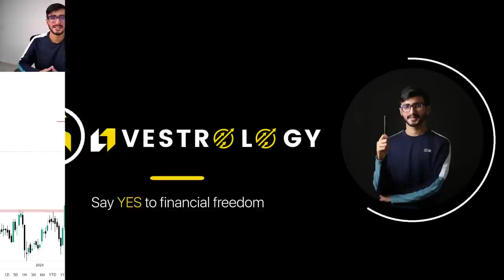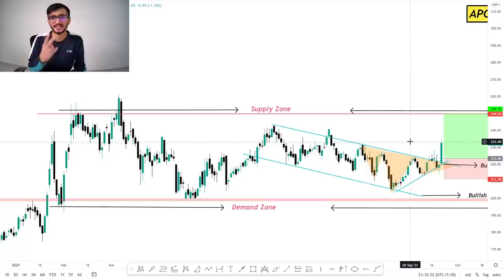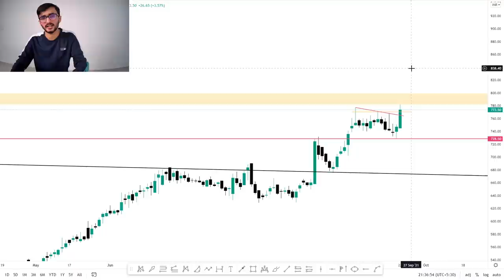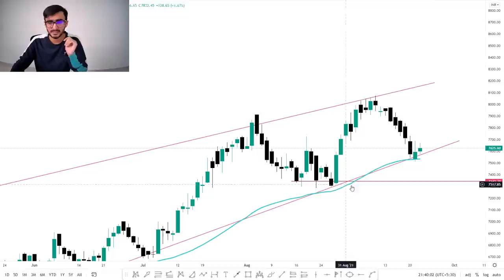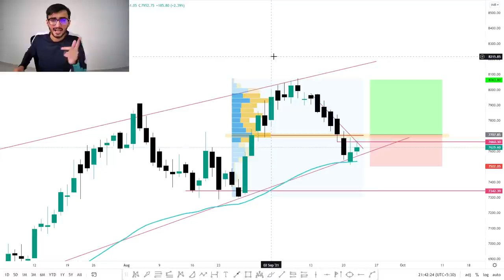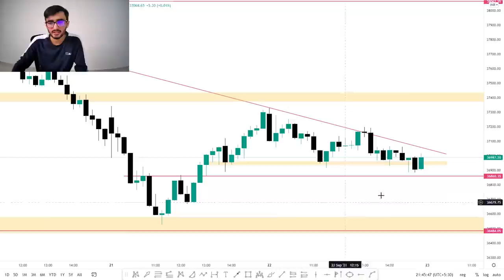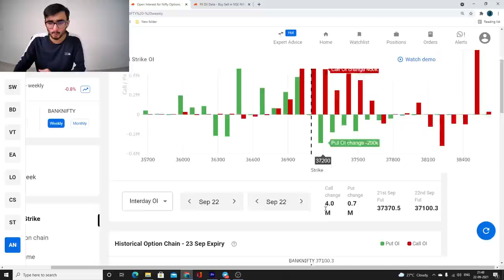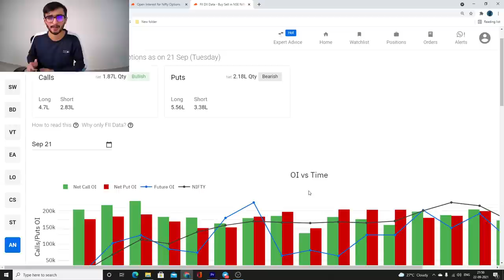Daily Intraday Calls For Tomorrow | 3 Jackpot Intraday Trading Tips | 23rd September 21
Other Information !!

Live Nifty/ Bank Nifty Levels and Target and Technical Analysis for 23rd September. 2021. also options strategy for "NIFTY/BANK NIFTY ".and STOCKS.

1. APOLLO TYRE

2. MCDOWEEL_N

3. ULTRACEMCO